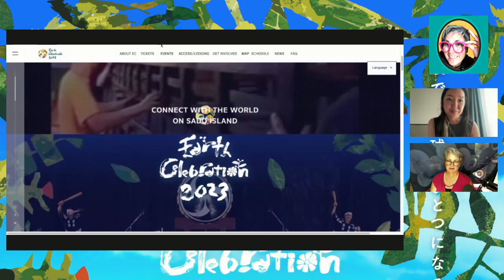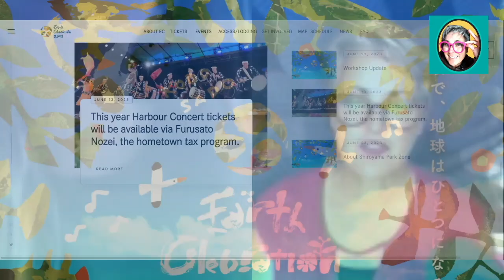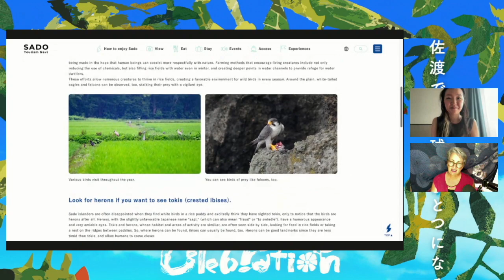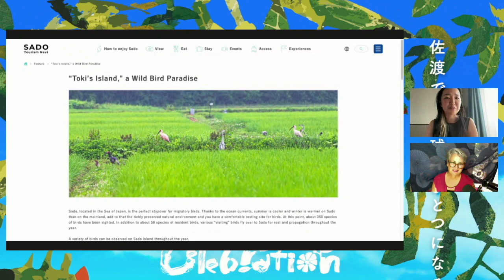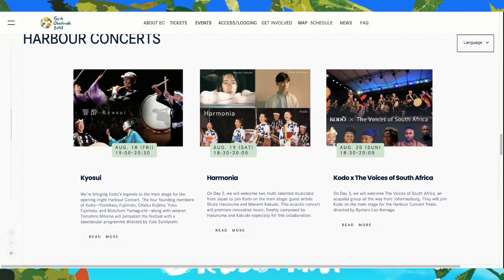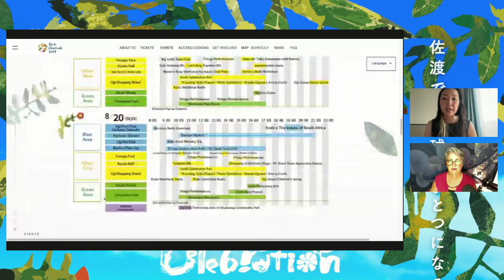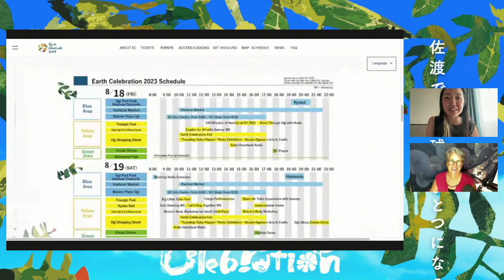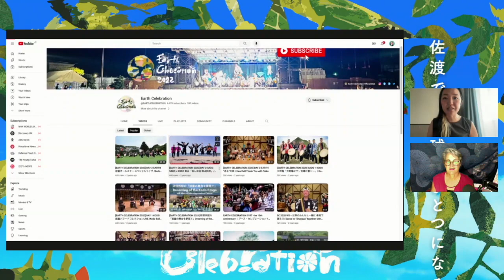[POD] Summer Music & Culture Festival in Niigata Japan - Sado Island Earth Celebration | Yui Kamiya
Earth Celebration on Sado island NIIGATA is one of the summer festivals in Japan I have wanted to get to for many years and this year August 18-20, 2023 the festival will be back in full force. Here organizer and KODO taiko-drum ensemble member and manager Yui Kamiya talks about travel to this beautiful island and what we can expect to see and enjoy at the Earth Celebration event this year in 2023.

Niigata's famous Sado Island has been holding this annual music celebration featuring amazing taiko drummers, singers, dancers, arts and culture since 1988.

Yui Kamiya hails from California, USA but has made Sado island, Niigata her home. Yui shares festival insights as well as about her passion for the island and local culture as well as give us some of the background of the festival and some special highlights to see around Sado island.

Music by Casey Bean of The Beanpod podcast - support his original music (name your price) on Bandcamp

Joy (JJ) is originally from Hawaii and long-time Hiroshima-jin (local) since 1996. Cofounder of GetHiroshima and founded the sustainably-focused InboundAmbassador. Hiroshima tour guide, educator, entrepreneur, writer, content-creator, and inbound tourism and travel consultant.

~~ We have so many wonderful solutions and it feels great to do what we can to strive toward a better future that balances the needs of people and planet with profits. ~~